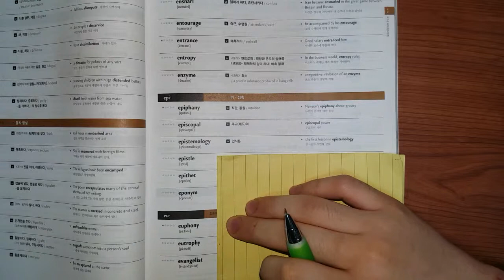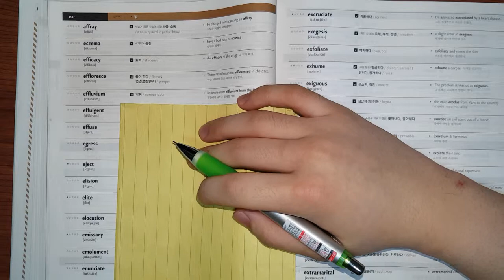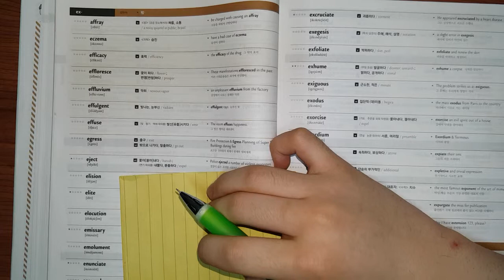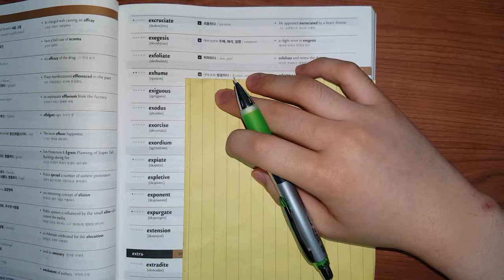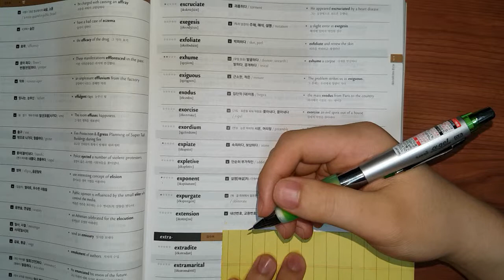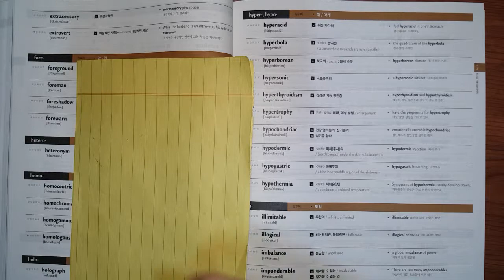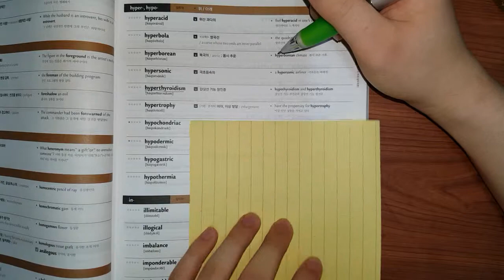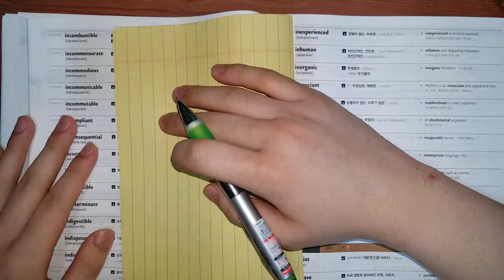Md 단어 암기 eu~